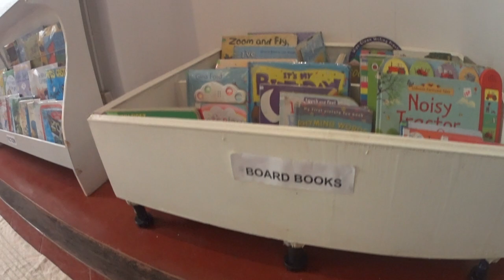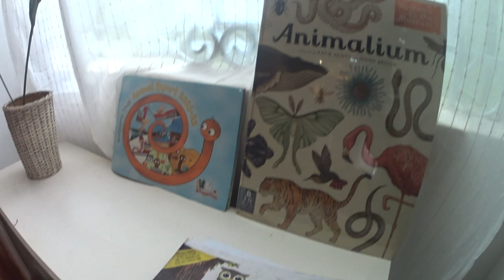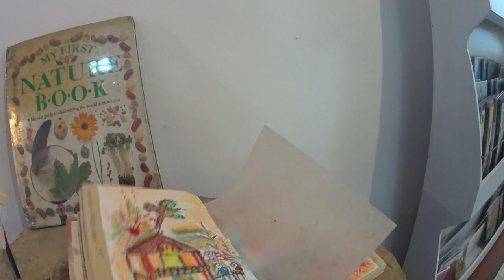A short visit to Bookworm, a library in Saligão (branches in Panjim, Aldona, Chimbel, Nauxim, etc)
Check out what a children's library and activity centre offers in Saligão, Bardez, Goa. Pin 403511.